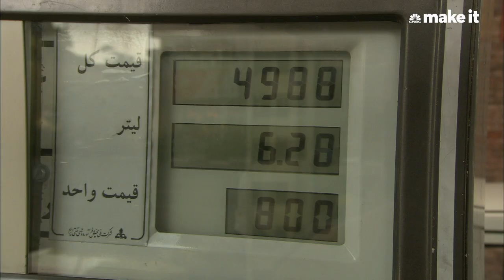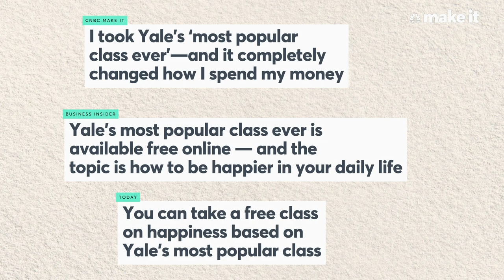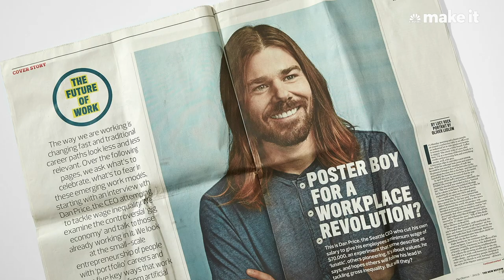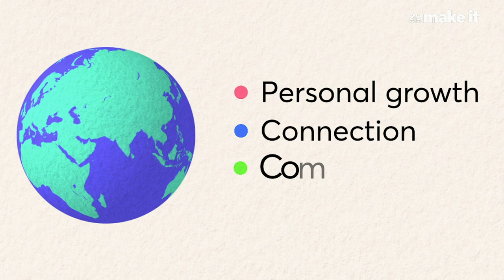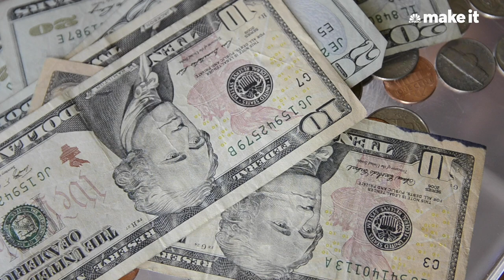How Much Money Do You Need To Earn To Be Happy?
There's a link between how much money we make and how satisfied we are with our lives. An often cited 2010 study about salary and happiness found that our happiness increases up until we reach the $75,000 mark. Then, it plateaus. We spoke with top happiness experts to see how that finding holds up and to find out how much you need to earn to be happy.